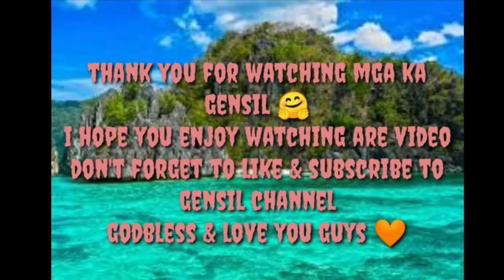Kwek kwek at home (kain tayo) || Gensil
50pcs quail egg
1tbs food coloring
1tbs baking powder
1/4 flour
1 cup glass of water
Cornstarch for coated